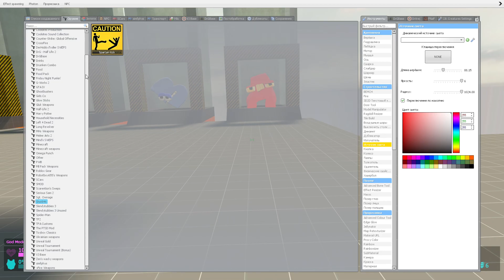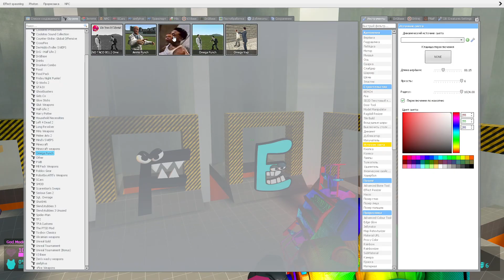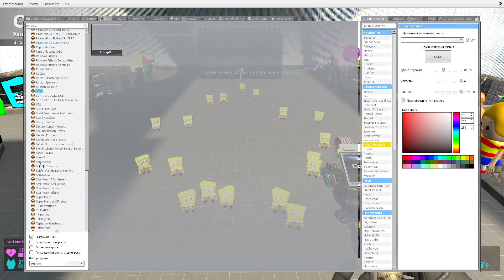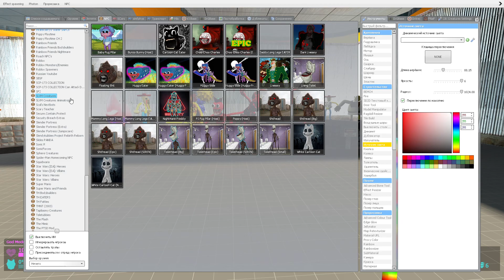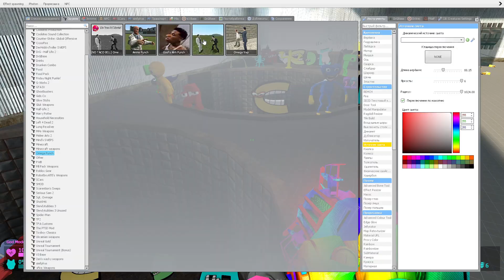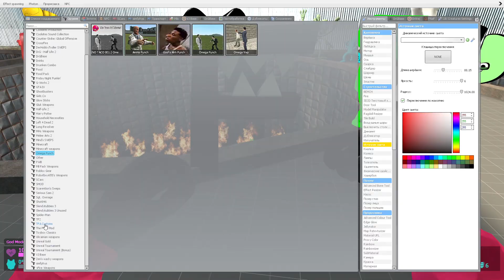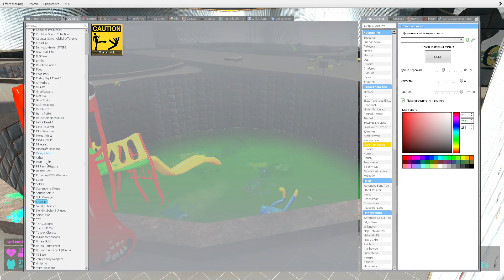⚙️ BLENDER ALPHABET LORE SPARTAN KICKING DR LIVESEY NEW RAINBOW FRIENDS 3D SANIC CLONES MEMES Gmod!